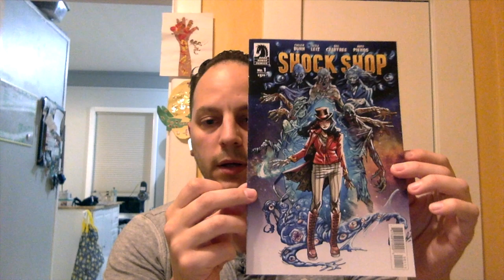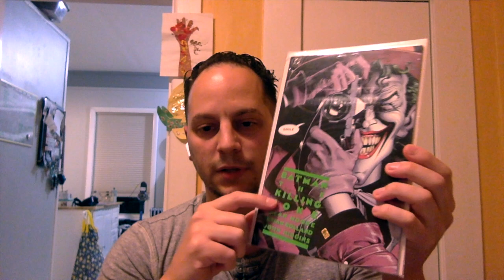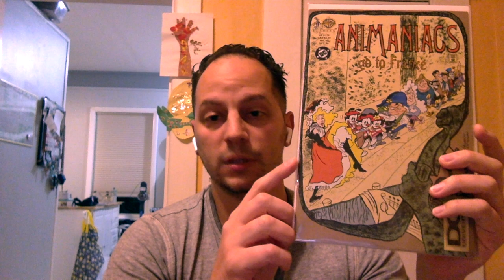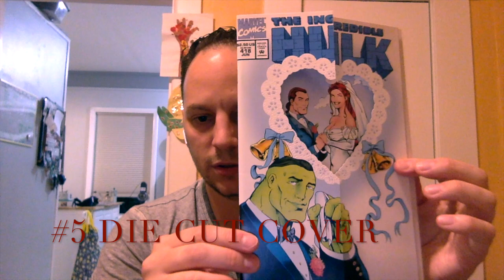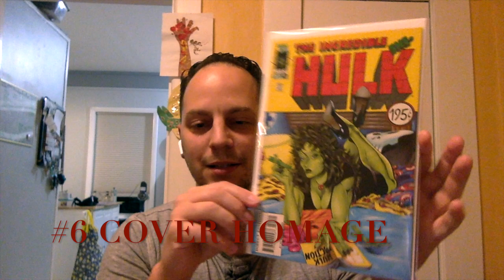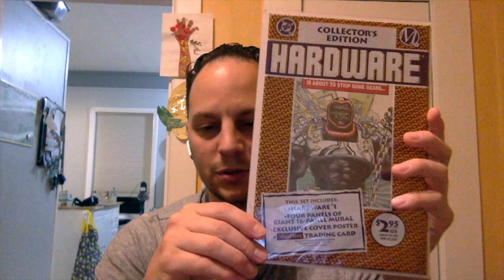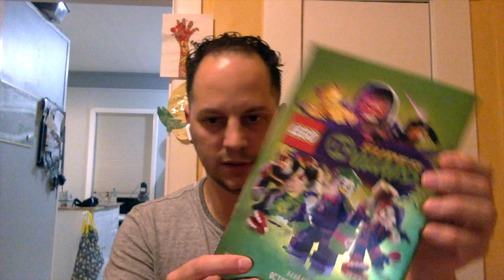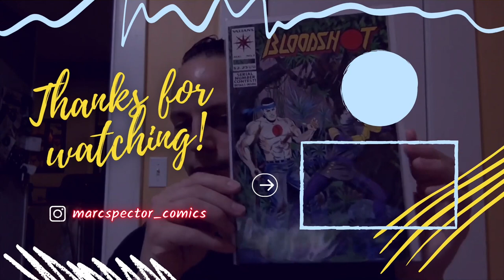TOP 10 COVER GIMMICKS | TAG CHALLENGE